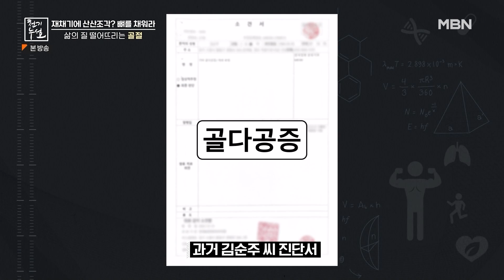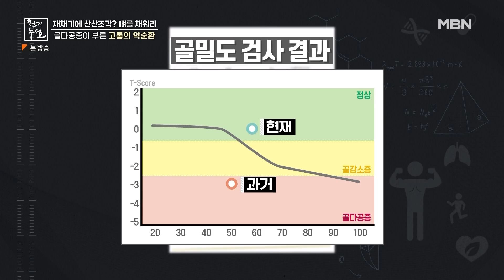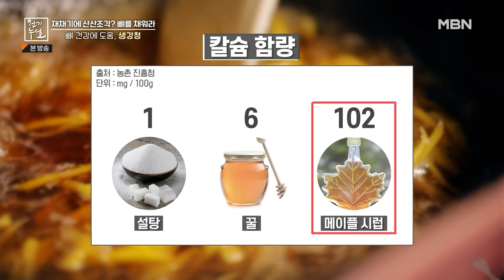[최고의 5분_ 천기누설] 생강을 끓이면 뼈 건강에 더욱 도움이 된다?!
천기누설 554회 최고의 5분 [생강청 만드는 법]

MBN 230203방송